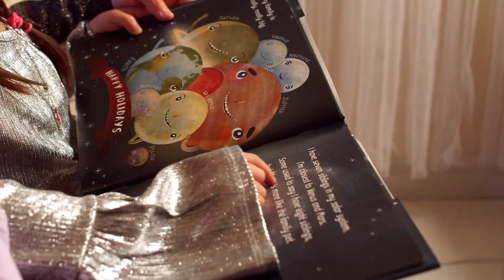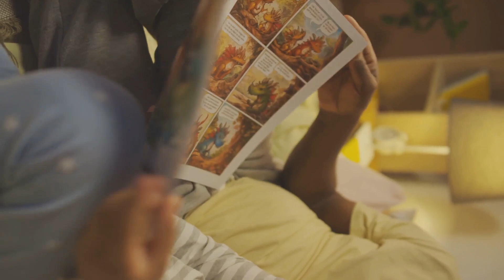16. Juli 2024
Tauche ein in die magische Welt von Max und Mia!
 Begleite die beiden auf einer spannenden Reise durch ein geheimnisvolles Portal in einen verzauberten Wald voller wundersamer Kreaturen, leuchtender Farben und aufregender Abenteuer. Diese Geschichte wird dich und deine Kinder fesseln und für 10 Minuten in eine fantastische Welt entführen. Perfekt, um Mama eine wohlverdiente Pause zu gönnen!
Was euch erwartet:
Ein geheimnisvolles Portal, das Max und Mia in eine zauberhafte Welt bringt.Eine spannende Suche nach dem Kristall des Lichts, um nach Hause zu gelangen.Begegnungen mit freundlichen und mystischen Kreaturen wie einer weisen Eule und einem mutigen Fuchs.Ein aufregendes Abenteuer in der Höhle eines bösen Trolls.Eine Botschaft über Mut, Freundschaft und das Vertrauen in sich selbst.
🔔 Verpasse keine neuen Abenteuer und inspirierenden Geschichten für Kinder und Familien!